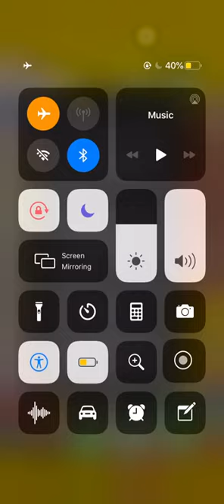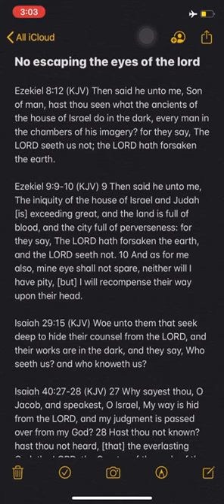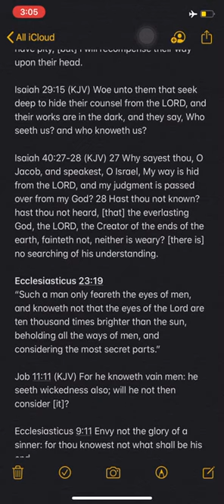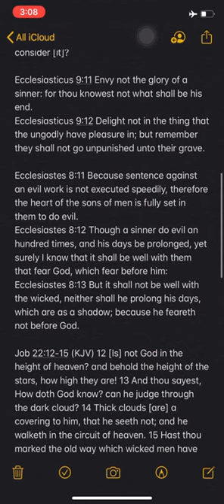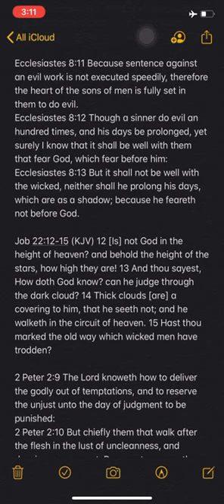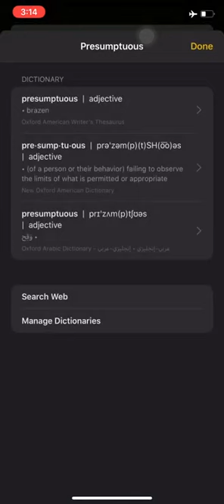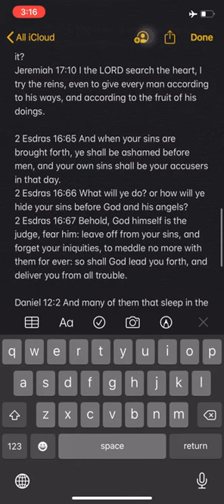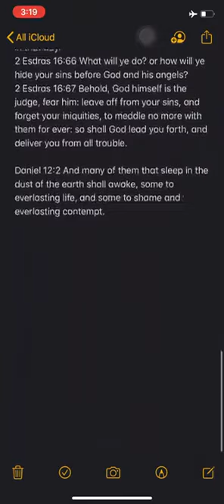There’s No Escaping the Eyes of the LORD!